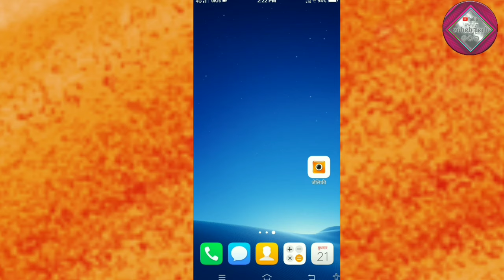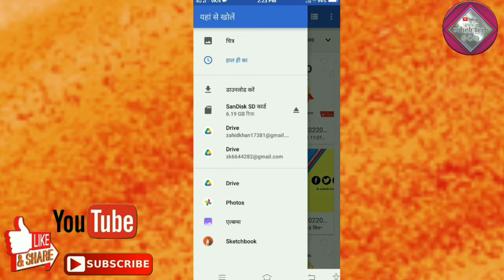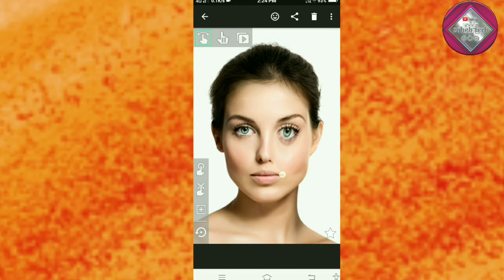Jellify Aap Live Effect System || how to use jellify aap || जेली app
Hello doston Maine is video mein bataya Hai Ki jellify ka use kaise kare Yah video aapki knowledge ke liye Video Pasand Aaye To video ko like Karen channel ko subscribe Karen

jellify aap live effect system
जेली aap
jack and jellify
jellify App kaise use kare
jellify App kaise chalaye
jellify App kya hai
jellify App use in hindi
How to use jellify App
jellify living photos
jellify apps magic tricks
jellify photo editing app
amazing jellify photo apps
jellify
jellify aap
jellify photo effect